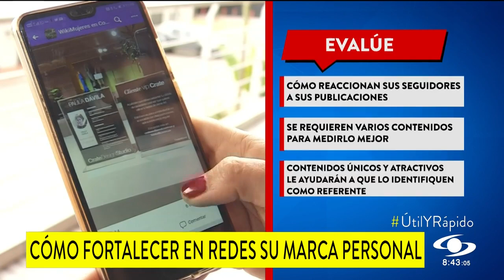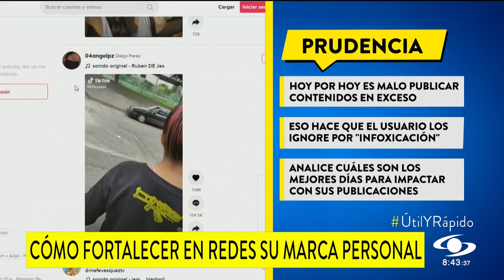Consejos clave para mejorar su presencia en redes sociales y convertirse en influenciador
Actualmente las redes sociales son el canal de comunicación más requerido a nivel mundial, es por ellos que miles de personas buscan consejos para lograr un mejor alcance y llegar a convertirse en influenciadores con contenidos únicos que aporten a la sociedad.